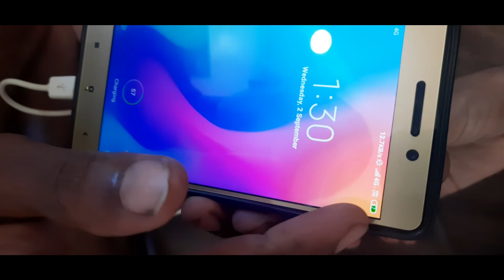power bank kaise banaye, diy power bank, jugaad power bank, how to make, power bank hack homemade po